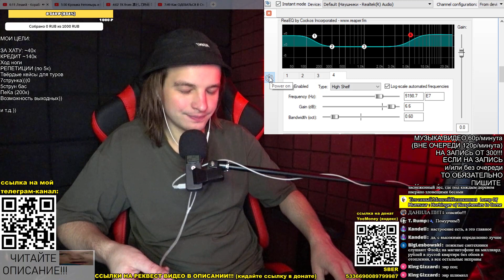РУССКОЯЗЫЧНЫЙ роу-блэк! РЕАКЦИЯ (критика): Леший - Корабль дураков